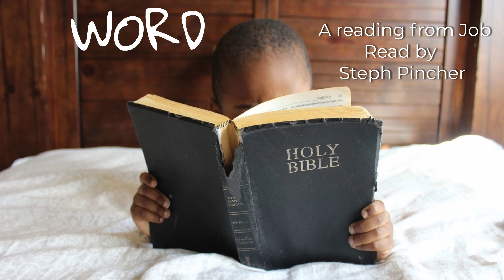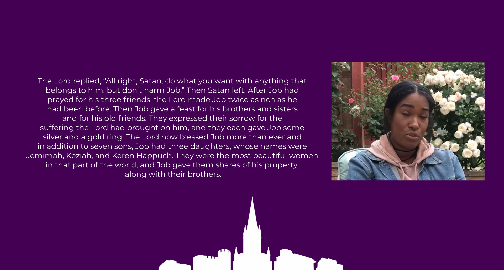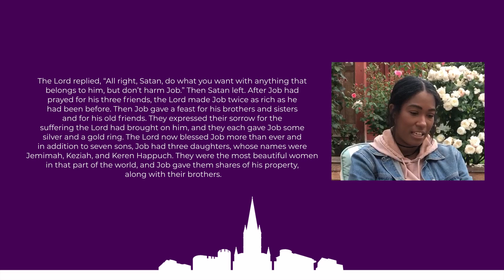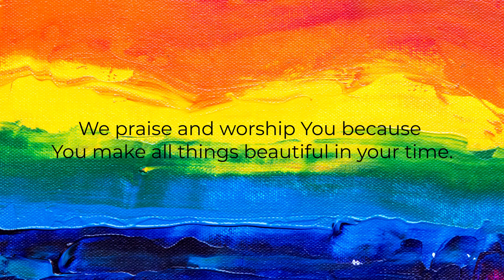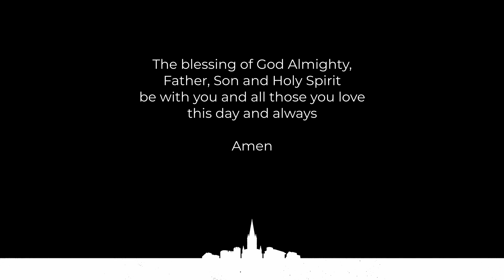WISDOM WHILST SUFFERING - Sunday 21st June 2020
As part of our worship at Top Church, we give to God financially as well as spiritually.

Top Church is part of the Dudley Resourcing Churches Trust, a CIO. Charity No. 1187653